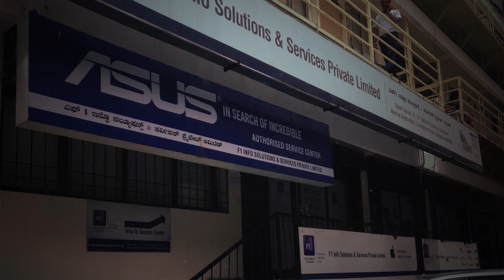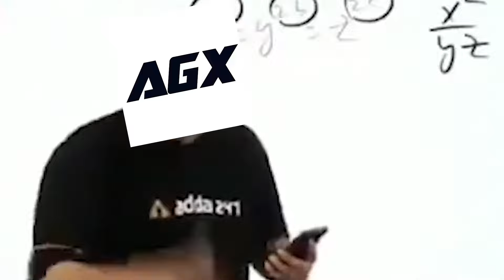ASUS Service Centre In KOLKATA IS !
Asus Service Centre in Kolkata is | asus | asus pc build

About This Video :
In This Video i will tell you how is asus service centre in kolkata pc market
as i have many products of asus like asus rog phone , asus rog strix g16 laptop many my friends also have asus motherboards , asus graphics card ,
asus tuf gaming monitor etc so i have visited asus service centre many times so i will tell you how is asus service centre in kolkata pc market from my experience and after watching this full video you will come to know that should you make your high end pc build or low end pc build with asus motherboard , gpu , monitor etc or not and there are two service centre of asus in kolkata will talk about them and also will talk about a surprise place for you.
Topic Covered :
1. asus service centre in kolkata
2. advantages and disadvantages of these service centre
3. asus products
4. Bonus place
5. asus
Buy These Products From Our Affilate Links:
ryzen 5600g
gigabyte b550m ds3h